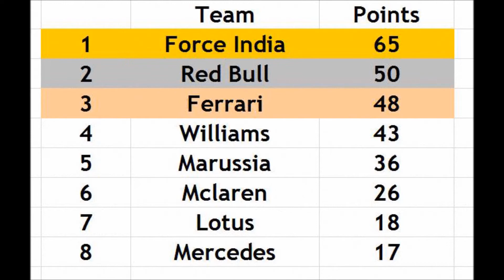F1XL Season 6 - Race 3. Monaco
After 2 pretty average races for myself, I need to step up my performance and I come to one of my best tracks around the streets of Monte Carlo!